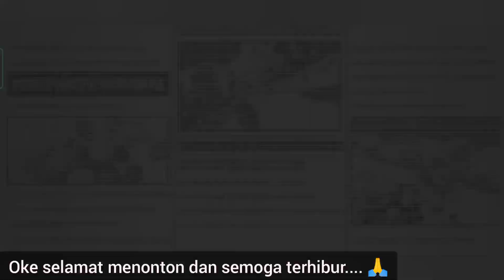KAIDO MODE DRAGON (CHALLANGE BOSS BATTLE) | ONE PIECE BOUNTY RUSH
KAIDO DRAGON MODE

CHALLANGE BATTLE

BOSS BATTLE MODE

GAMEPLAY BY DRAGNEL clan KOPI